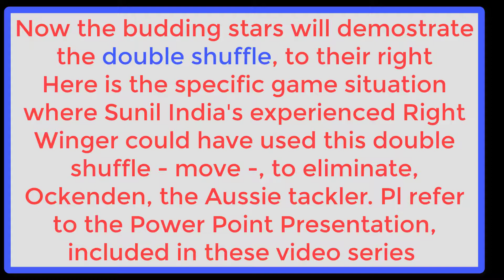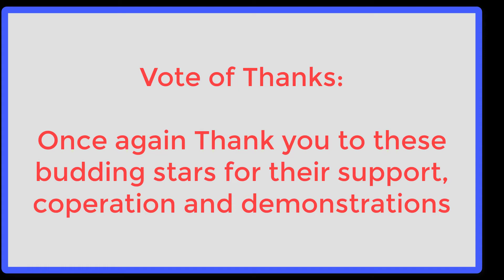How to play as a RW. Part 2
In this part of the education video, we cover the 4 D skills. They are an integral part of effective dodging-elimination skills - as a forward. 4 D skills are Deliberate delay, deception, diversion, and dexterity. It is second nature for world-class soccer and basketball players. Whereas, our hockey players and their coaches don't think so. They - We - current hockey coaches rely entirely more or less on speed. Speed. And more speed. No wonder, we are not as successful as we are capable of. Remember, speed thrills, but kills. The old saying: Slow and steady wins the race.